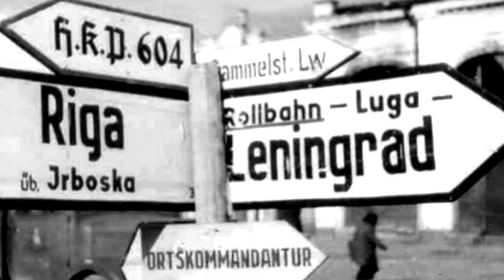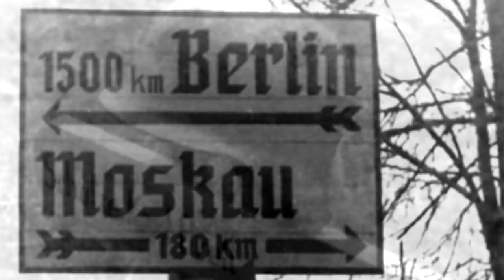Unpublished Photographs of the War in Russia 2 : UPDATED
Images as seen from German soldier's cameras believed to be unpublished photographs. These photographs are from private and unit albums.